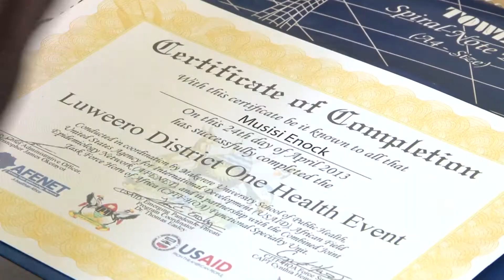Spotlight East Africa June 3, 2013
In this edition of Spotlight East Africa, we take a look at the 1st Combat Communications Squadron and their capabilities, U.S. service members working with civilian and military personnel in Uganda to prevent disease outbreaks, photos of service members from CJTF-HOA and Camp Lemonnier participating in a Memorial Day flag relay run and shout-outs to friends and family back home.  Petty Officer Cody Boyd and Capt. Jay Ostrich report.